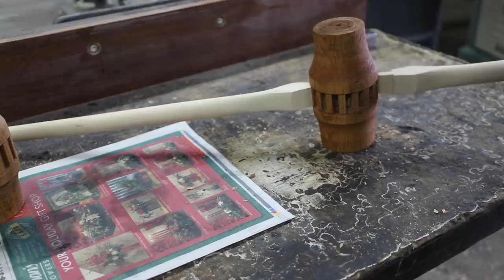Buggy Wheel Hub Comparison | Old vs New | Engels Coach Shop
Timken roller bearing buggy hubs are convenient, low maintenance, reliable and cost effective, but not for the avid restoration enthusiast.  Choosing your style of hubs for your buggy will be a choice of modern conveniences versus original stylings.  Building and restoring horse drawn vehicles usually involves balancing different value systems and these often vary from individual to individual.

Merchandise Stores!
Store Frontier for tee-shirts, sweat shirts and hoodies.

Teespring for mugs, tee-shirts, sweatshirts and hoodies.